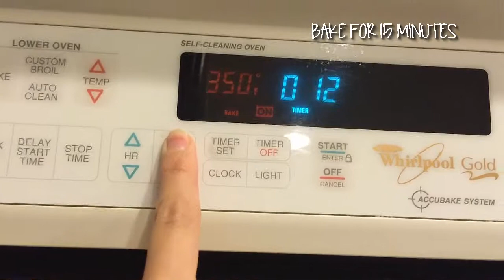Cheesy Onion Bread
Cheesy Onion Bread (Pull Apart Bread)

Great as an appetizer, a snack, or as part of your main course. This gooey, crispy bread is even more heavenly dipped in marinara sauce.

INGREDIENTS

Crusty loaf/loaves
Shredded Cheese, Monterey Jack & Sharp Cheddar
Chopped Garlic
Chopped Green Onion
Melted Butter

Chimuchurri-Style Sauce:
Finely chopped garlic and parsley
Avocado Oil (or Olive Oil)
Salt

Prepare the Chimichurri-Style Sauce in advance.

INSTRUCTIONS

1. Preheat the oven to 350F/180C.
2. In a mixing bowl, combine the cheese, chopped garlic, chopped green onion, melted butter, and chimichurri-style sauce.
3. Cut the top part of the bread in a diagonal to form diamonds or criss-crossed to form squares.
4. Gently stuff the cheese mixture into the bread, between slices.
5. Wrap in foil or place in a baking pan and cover with foil.
6. Bake for 15 minutes, covered.
7. Unwrap/uncover the top and bake/broil for a few more minutes until cheese is completely melted and the top is crispy.
8. Serve immediately.

Note: Apologies for the shaky video. I used my phone camera.